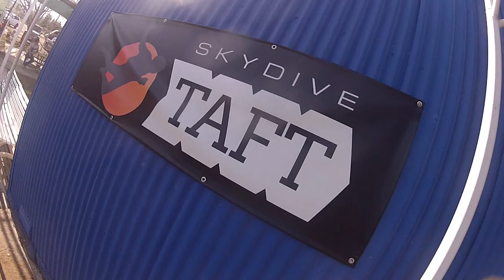Karlita Hubbard Skydive Taft.